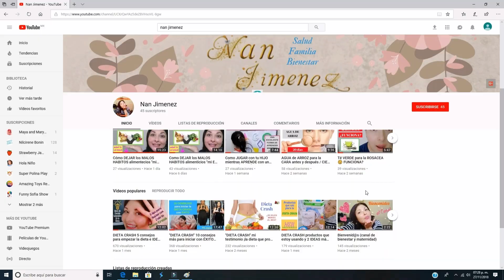Cómo REMOVER UÑAS de GEL en CASA PASO a PASO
Hola bellezas, acompáñenme a remover mis uñas de gelish, es la primera vez que lo hago y les doy algunos tips para que no cometan los errores que yo cometí, espero les guste y les sirva el video, besitos guapas nos vemos en el próximo.

Únete al Grupo de Facebook “Tips y consejos de mamá a mamá”

Únete al Grupo de Facebook “DIETA CRASH el reto “si se puede”